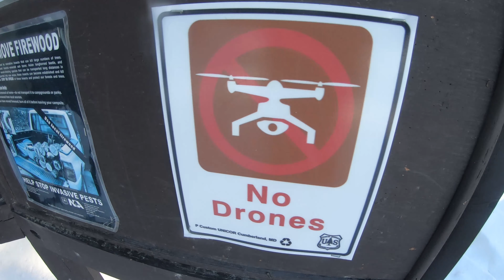North Conway VLOG 2021